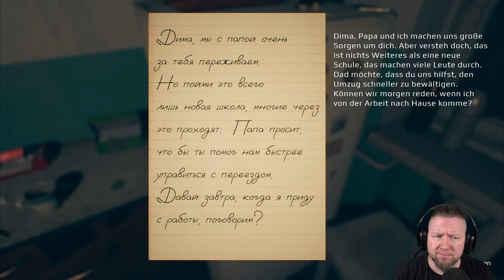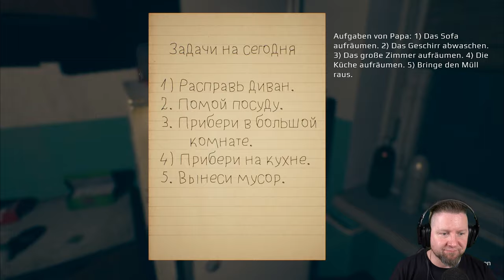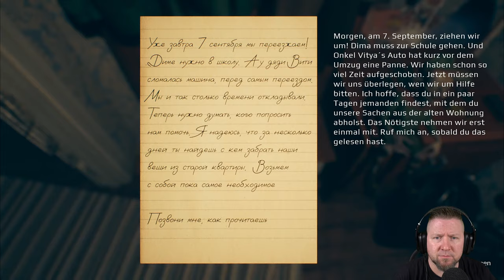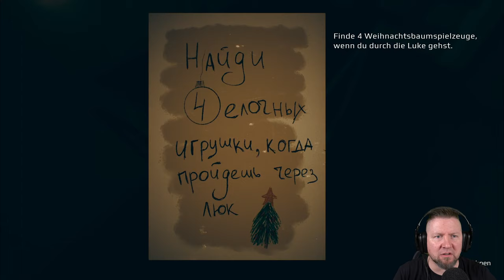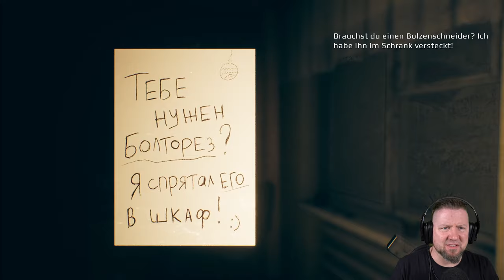Ich habe jetzt Alpträume bis ans Lebensende | SEPTEMBER 7th | Indie Horror Game | German Let´s Play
Glauben Sie an die Existenz von Weihnachtselfen, die an Silvester und Weihnachten erscheinen? Wenn ja, dann haben Sie wahrscheinlich schon von den guten Elfen gehört.
Aber stellen Sie sich vor, dass es noch böse Elfen gibt.
Sie treiben ihr Unwesen und können jederzeit zu dir kommen, wenn ihnen langweilig wird. Sie beobachten und testen dich. Oder vielleicht wollen sie einfach nur Spaß haben.
Wirst du nach ihren Regeln spielen?

Dima ist ein Hochschulstudent. Seine Familie plant einen Umzug. Am siebten September ist es endlich soweit, Dima und seine Eltern ziehen in eine neue Wohnung.
Ein paar Wochen vergehen und Dima bekommt eine lustige Weihnachtselfenpuppe geschenkt.
Mit ihrem Erscheinen beginnen seltsame Dinge im Haus zu geschehen.

▪ TITEL: SEPTEMBER 7TH
▪ PLATTFORM: PC
▪ GENRE: Psychologischer Horror | Indie-Horror
▪ RELEASE: 2023
▪ STUDIO: EMIKA_GAMES
▪ PUBLISHER: EMIKA_GAMES
▪ Der Entwickler beschreibt die Inhalte wie folgt:

Das Spiel enthält Bilder von Gewaltszenen, die einen negativen Einfluss auf die Psyche haben können.
Bitte bedenken Sie auch, dass das Spiel Szenen mit Alkohol- oder Drogenkonsum enthält. Einige Inhalte sind möglicherweise für bestimmte Altersgruppen nicht geeignet. Eine angemessene Einschränkung der Zielgruppe des Spiels wird empfohlen.